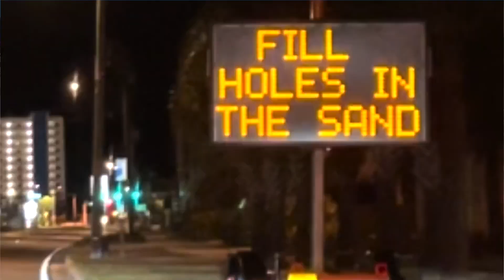Holes At The Beach!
People have died falling in holes at the beach